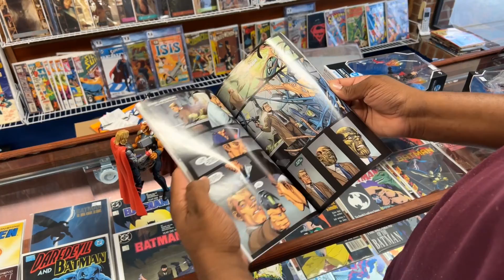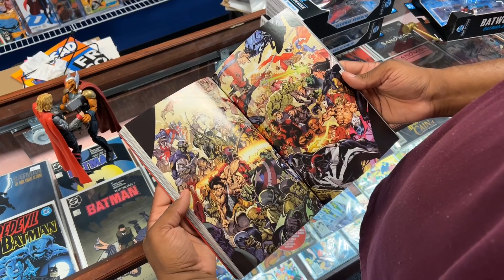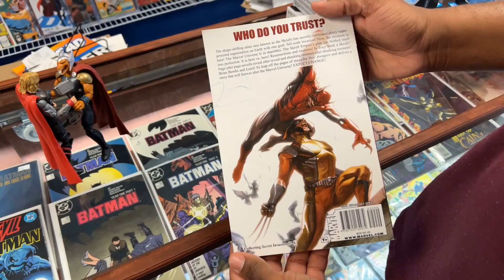Comicade Review: Secret Invasion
Welcome to our weekly book review! In this series we cover some of our favorite comic book series, graphic novels, and other things we think are cool. This weeks book is Marvel's Secret Invasion!

Come See Us at: 27855 Orchard Lake Road, Farmington Hills, MI